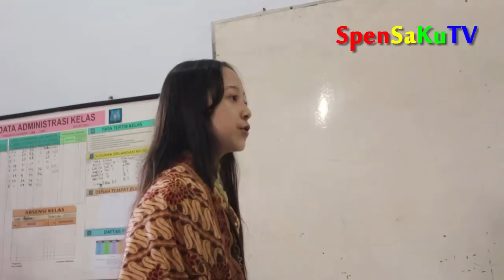Story Telling Lesson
Video ini dibuat untuk Hj Neni untuk melengkapi dalam penilaian GOPRES dan pastinya menjadi kenangan bagi kalian semuanya.